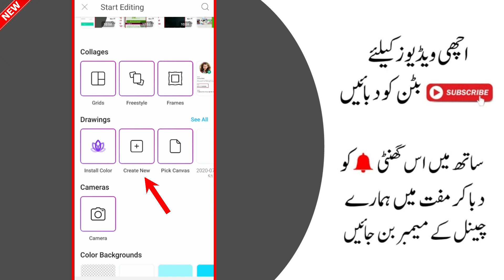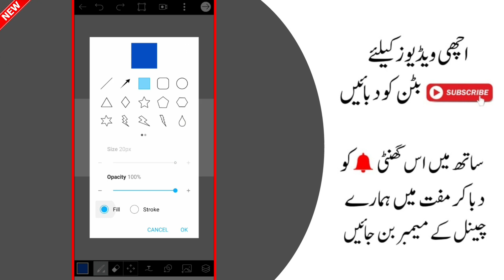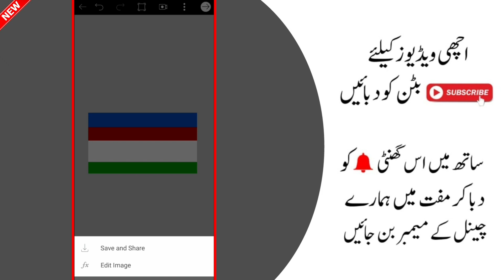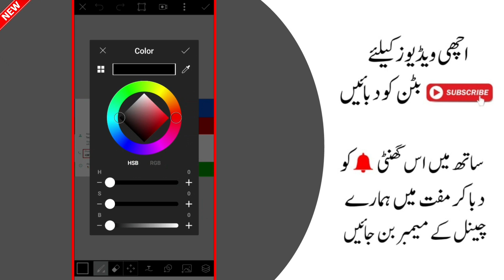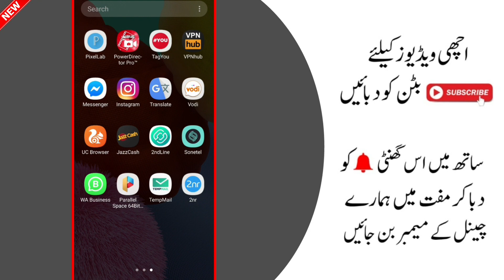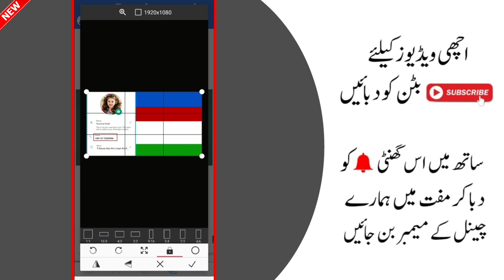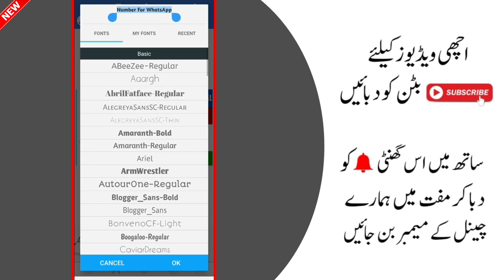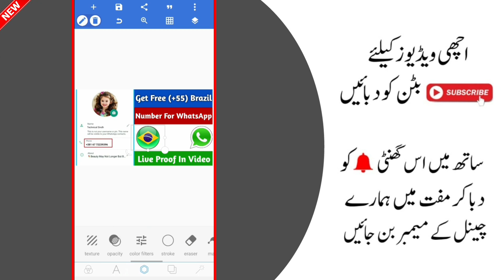How To Make Thumbnail For YouTube | How To Increase YouTube Views And Subscribers | Thumbnail Maker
Hello Everyone !
Today in this video I am telling you that how can you make YouTube HD thumbnails for YouTube Videos get more views.
If you want to make HD thumbnails for YouTube channel Then Watch this video Start to End.
And Follow the given introctions.
I hope you will be happy from my video